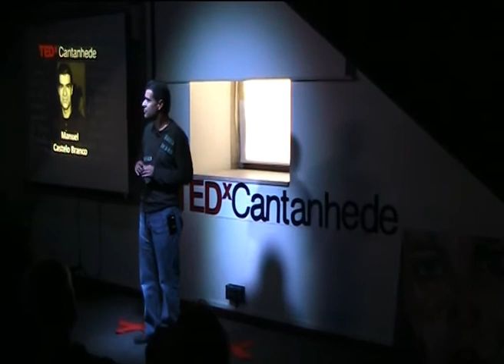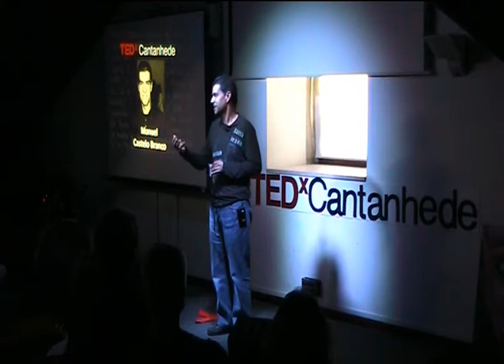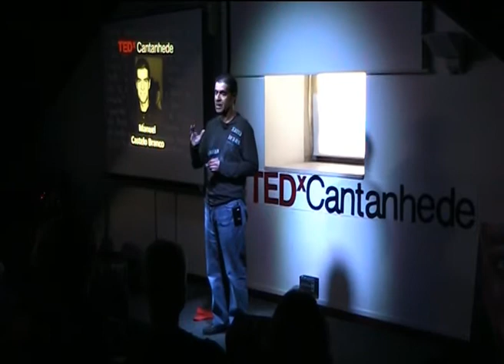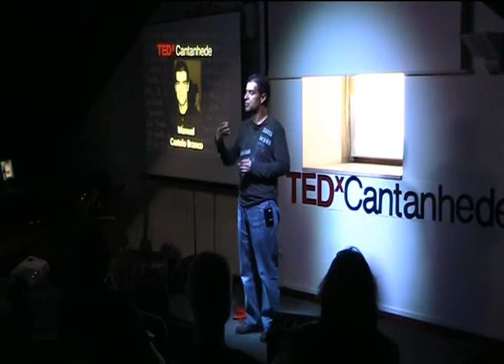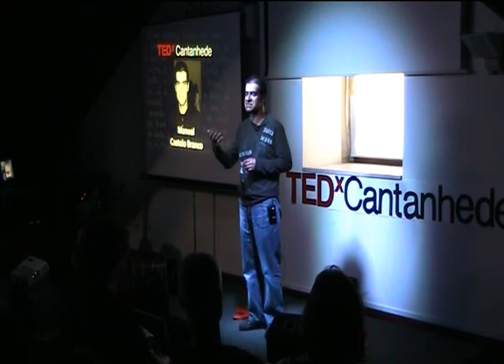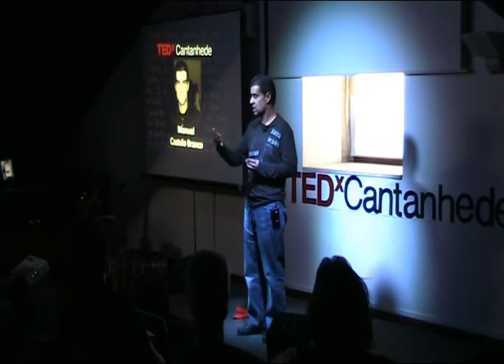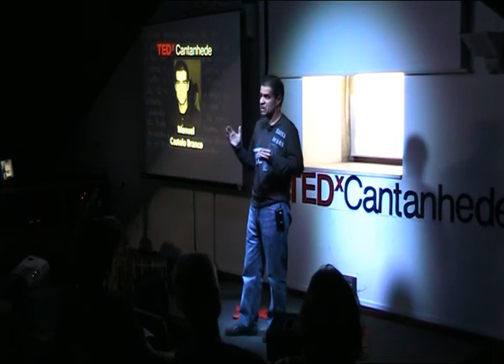Escolas de economia como aparelhos ideologicos do estado: Manuel Castelo Branco at TEDxCantanhede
MANUEL CASTELO BRANCO
Advogado, Presidente do Instituto Superior de Contabilidade e Administração de Coimbra, Professor Adjunto do Instituto Superior de Contabilidade e Administração de Coimbra e Membro do Conselho Consultivo do Instituto Politécnico de Coimbra. Foi chefe do Gabinete da Ministra da Justiça do XV Governo Constitucional. Possui Licenciatura e Mestrado em Direito, área de Especialização em Integração Europeia, pela Faculdade de Direito da Universidade de Coimbra. Foi Sócio-fundador, Administrador e Presidente da Assembleia Geral da Crioestaminal.